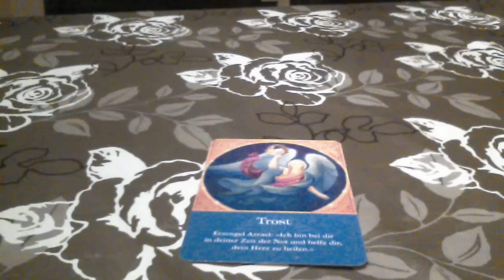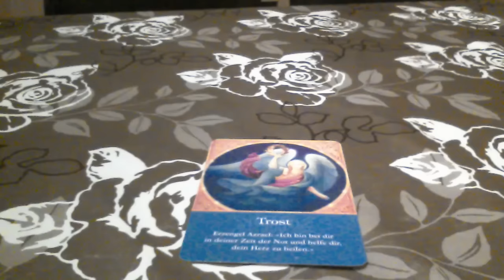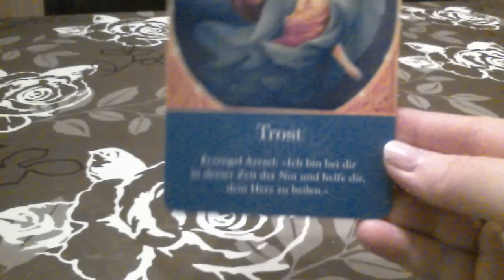Tagesenergie 27.10.2016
Verwendete Karten: Erzengel Orakel